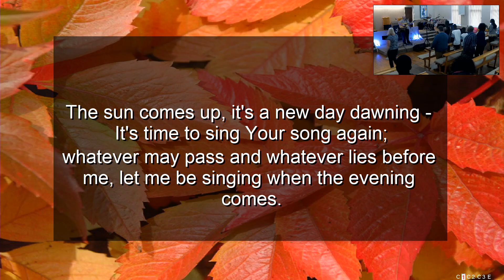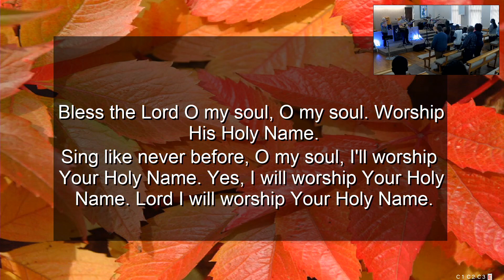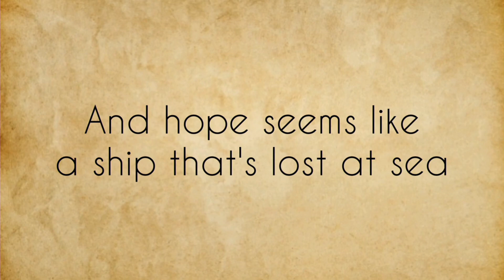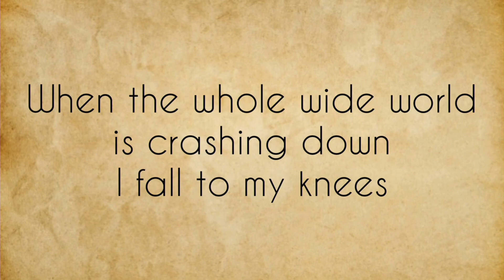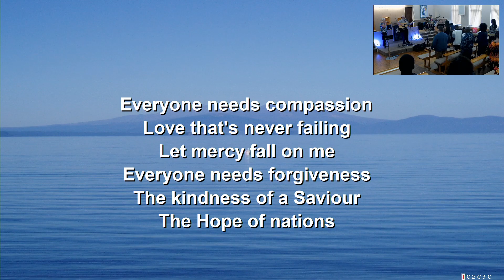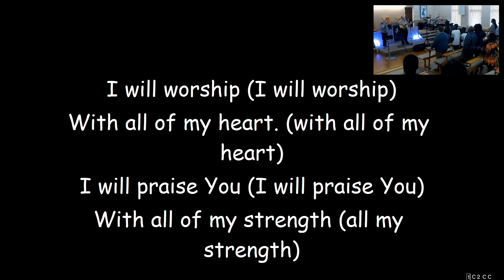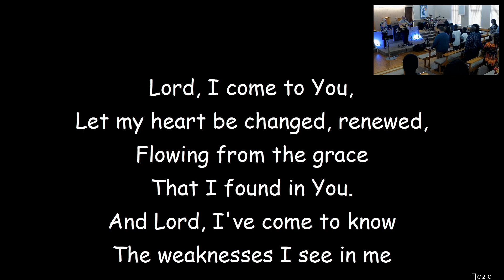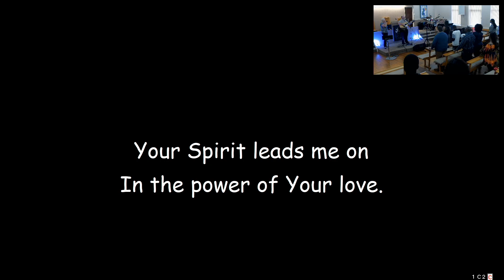Bethany Evangelical Church Paisley. Sunday 27th August 2023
Welcome to Bethany Evangelical Church. We trust you will experience the blessings of God as you listen to today's service. Our speaker today is Iain Jamieson.